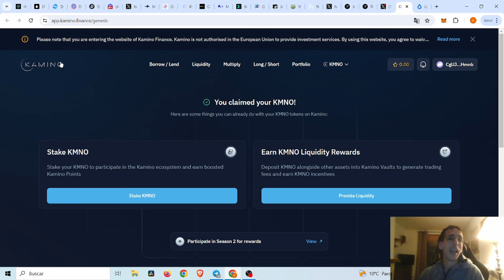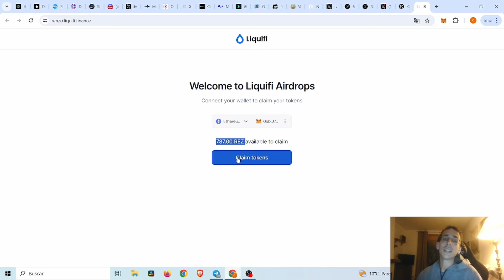RECLAMO AIRDROP DE KAMINO!! RENZO!!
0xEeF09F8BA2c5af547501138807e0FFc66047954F